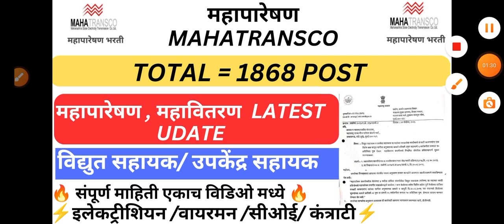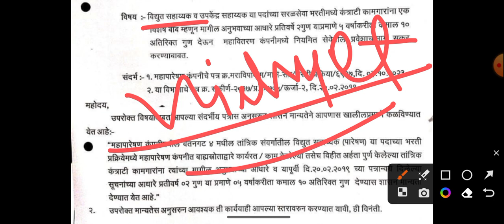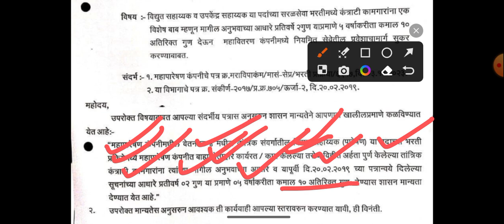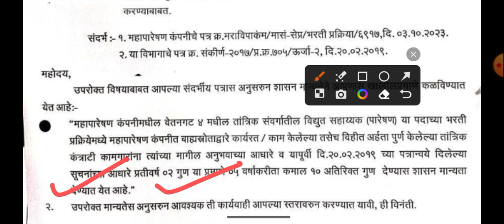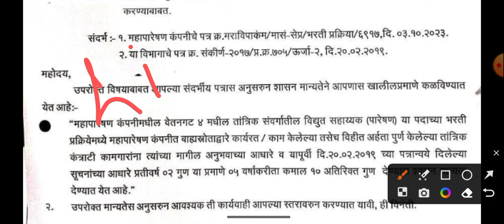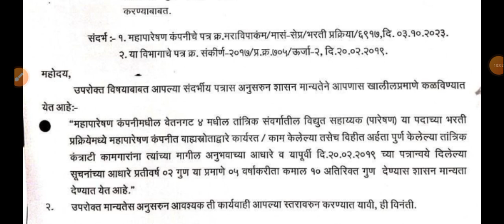🔷Mahatransco Technician Latest Update Mahadiscome ET/WM/COE/CONTRACT #1868 POST✅